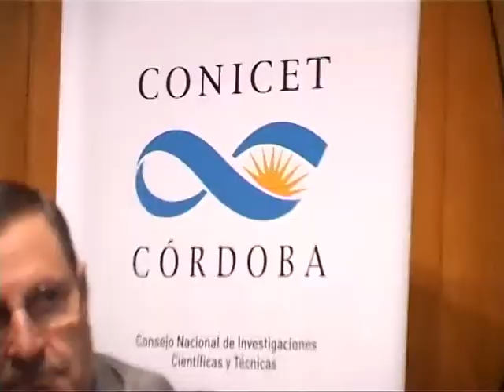La UNC y el Conicet recibieron a los nuevos becarios 2013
Además de los 500 becarios, este año se sumaron al Conicet Córdoba 105 investigadores, lo que da cuenta del importante plan de incentivo y promoción de la ciencia y la tecnología que en los últimos años viene desarrollando el Conicet.